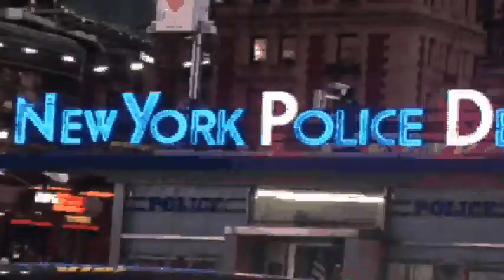NYRocks tv Joe's Apartment Part One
Part One , I have appropriate authorization from the promotion company Rive Video to broadcast these music video's on my NYRocks TV show for everyone to see .